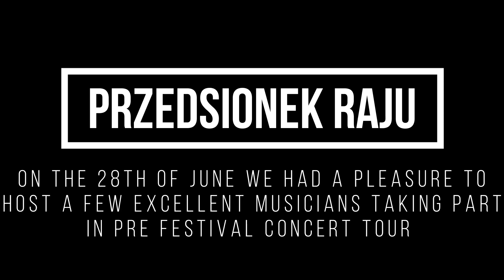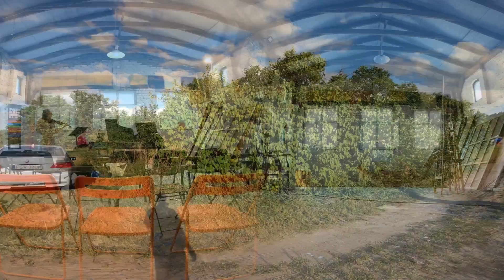Przedsionek Raju (Vestibule of Paradise) at local Atelier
In this video you'll hear classical music repertoire of Georg Freidrich Handel.